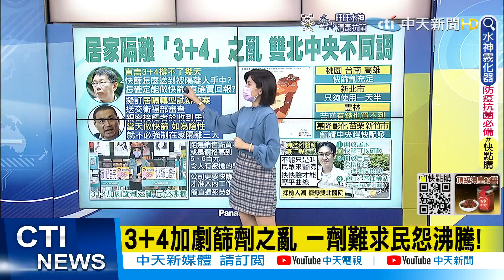【每日必看】柯文哲直言3+4撐不了幾天 地方炸鍋! 快篩試劑一劑難求｜1922打不通! 撥打16分鐘均為"客服忙線中" @中天新聞CtiNews 20220427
00:00 3+4加劇篩劑之亂 一劑難求民怨沸騰!
04:03打到崩潰!"1922.119何時打?" 打對電話才能救命!